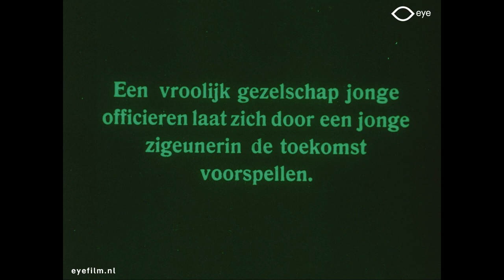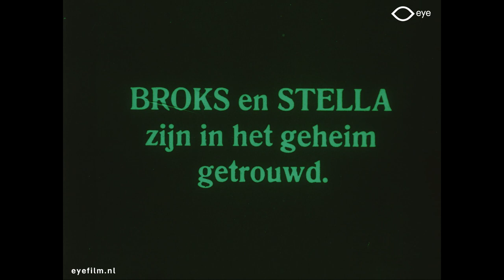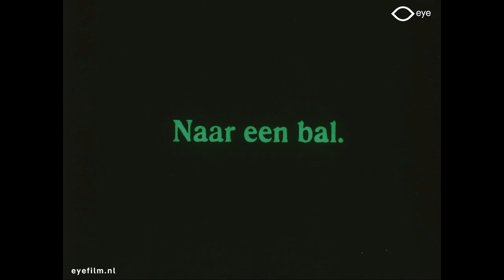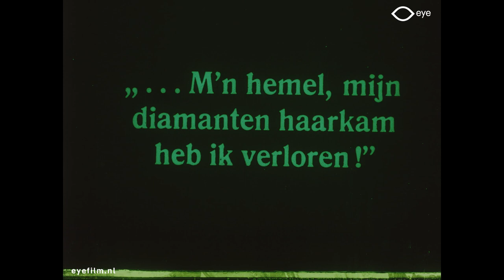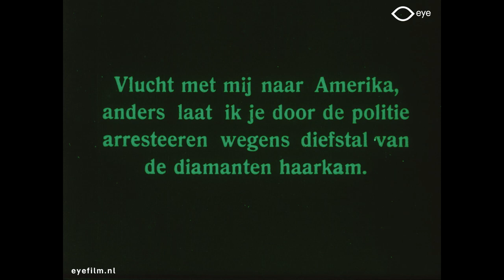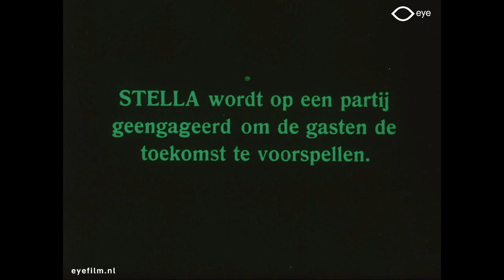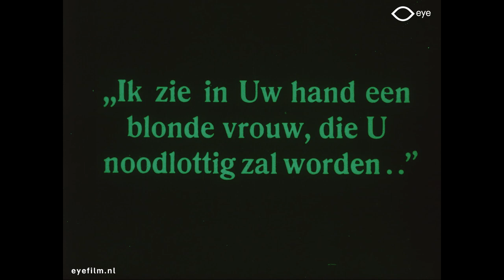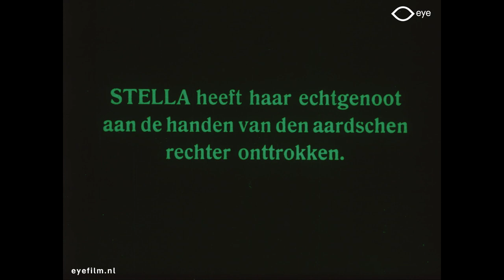Zijn noodlot (The Hand of Fate)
Regie: Frank Montgomery | Productieland: Verenigde Staten | Jaar: 1912 | Productiemaatschappij: Selig Polyscope (Verenigde Staten) | FLM77398 | Film uit de collectie van Eye (Amsterdam)

Drama waarin een luitenant van een zigeunerin zijn toekomst te horen krijgt, die uiteindelijk ook uitkomt.
Officieren laten zich in een café de hand lezen door de zigeunerin Stella (Mona Darkfeather) en ze voorspelt Luitenant Broks (Hobart Bosworth) dat een blonde vrouw hem noodlottig zal worden. In het geheim trouwt hij met Stella. Broks echter laat zich inpalmen door de blonde mannengek Paula (Phyllis Gordon). Zij is een notoire dievegge en dwingt Broks mee te vluchten naar Amerika en Stella volgt hen. Op een bal waar Stella ook aanwezig is als waarzegster, vermoordt ze Broks. Zowel Paula als Stella worden gearresteerd.